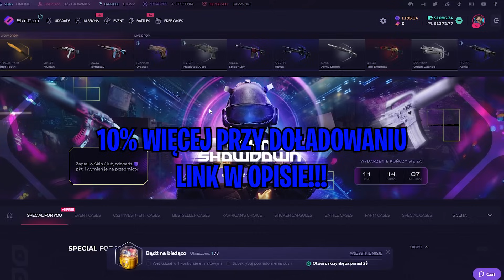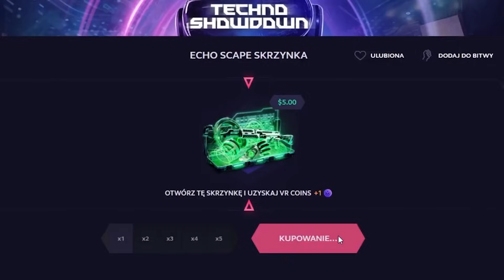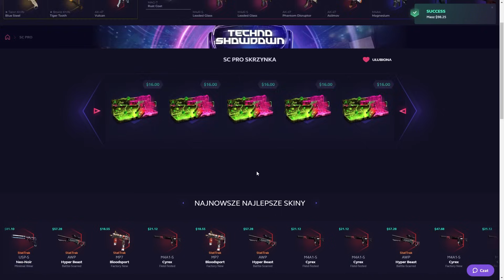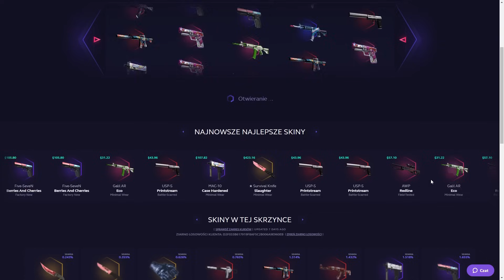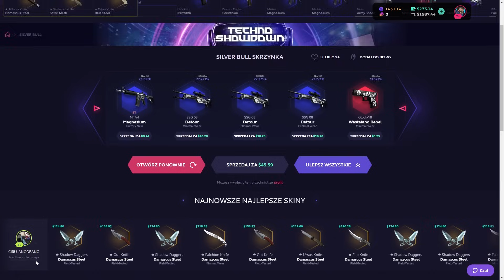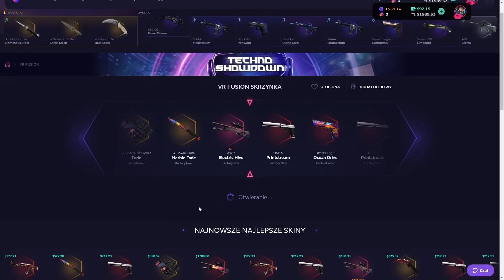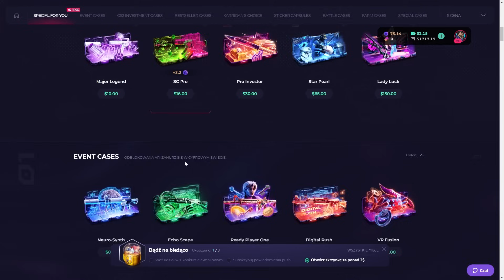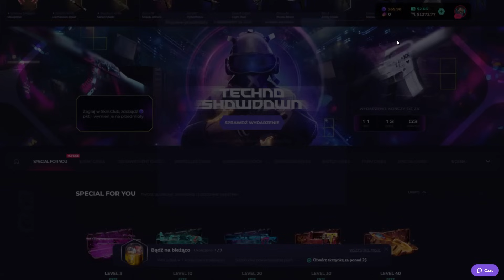PRÓBOWAŁEM ZDOBYĆ NAJDROŻSZEGO AK-47 W CS2 I STAŁO SIĘ TO...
ODCINEK Z  @karo_olyna

KANAŁY EKIPY GLOBALI!